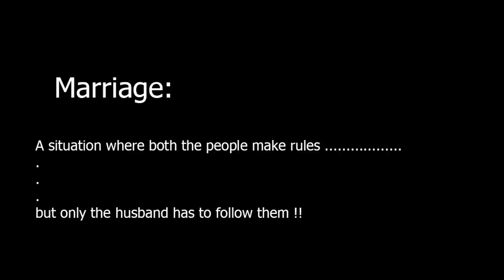Comedy Hunt - What if Superheros got married ??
This is my entry video for The Comedy hunt conducted by Youtube India and all the top comedy channels in India ...
This video is about the life of superheros after they got married Marriage is hell lot difficult for those with so much super powers too ! Fictional work but lame representation !! Nevertheless hope you enjoy the video